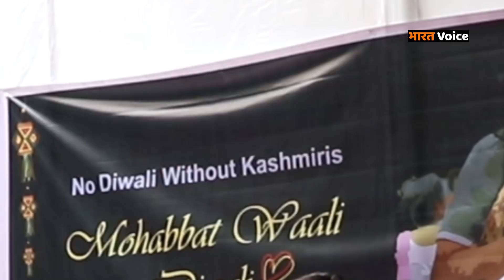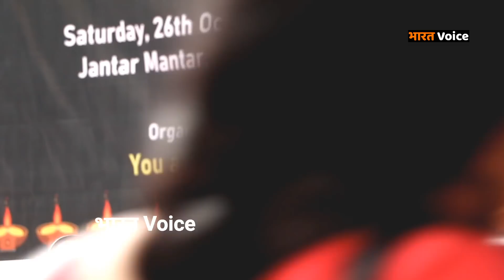दीवाली पर हुए एक कार्यक्रम में अपना दर्द सुनाते हुए भावुक हुई कश्मीरी लड़की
दिल्ली के जंतर मंतर पर कश्मीरियों के साथ मनाई गई दीवाली, अपना दर्द बयान करते हुए भावुक हुई लड़की.